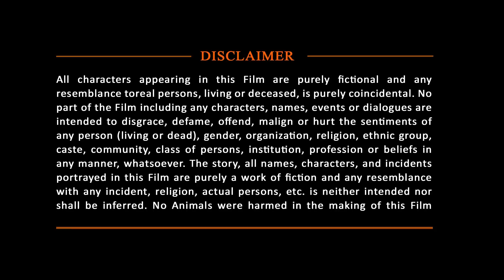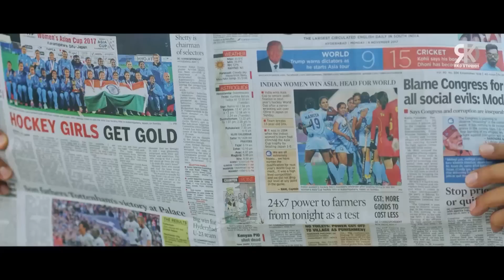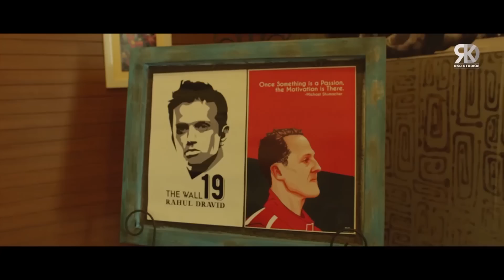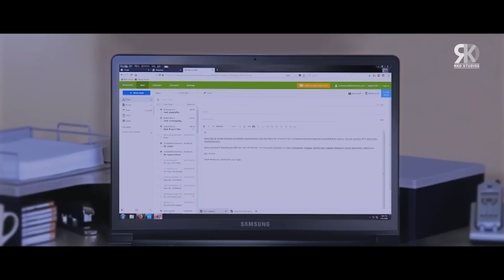Arjun Ki Dulhaniya | Sushanth & Ruhani Sharma South Action Hindi Dubbed Movie | Vennela Kishore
Presenting Sushanth, Ruhani Sharma & Vennela Kishore Starring blockbuster Romantic Action Hindi Dubbed Movie "Arjun Ki Dulhaniya", Directed by Rahul Ravindran.

Movie (Hindi Dubbed) :- Arjun Ki Dulhaniya
Original Movie:- Chi La Sow In Telugu
Star Cast:- Sushanth, Ruhani Sharma, Vennela Kishore
Producers:- Akkineni Nagarjuna, Jaswanth Nadipalli
Director:- Rahul Ravindran